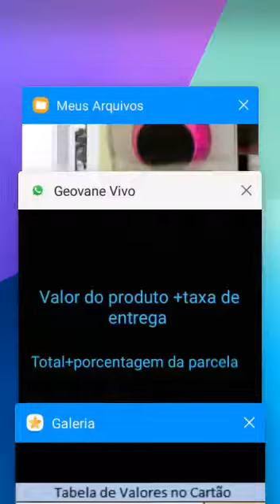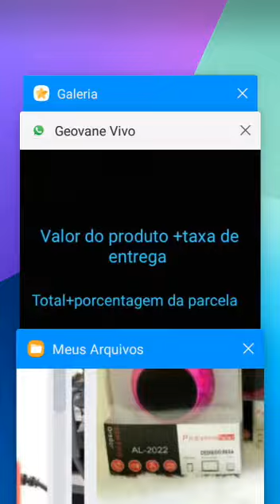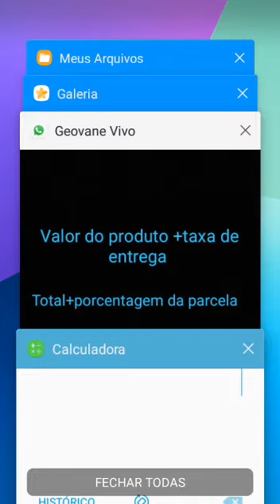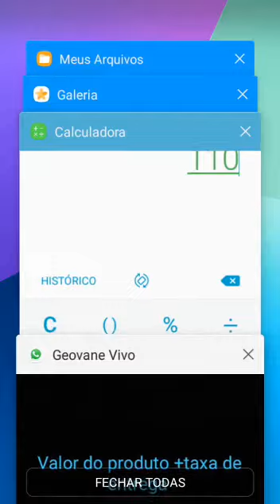Vídeo ensinado como fazer o cálculo quanto o cliente vai paga no cartão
Vídeo ensinado como fazer o cálculo quanto o cliente vai paga no cartão De crédito ou cartão de débito